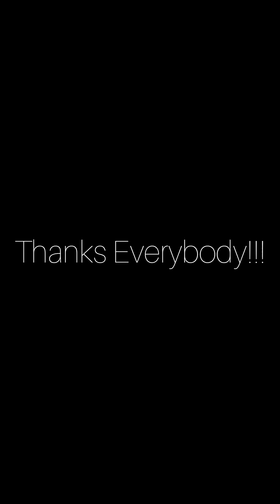EDIT AESTHETIC KRU BAJAK LAUT LUFFY ONE PIECE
AESTHETIC EDIT ANGGOTA BAJAK LAUT TOPI JERAMI ONE PIECE